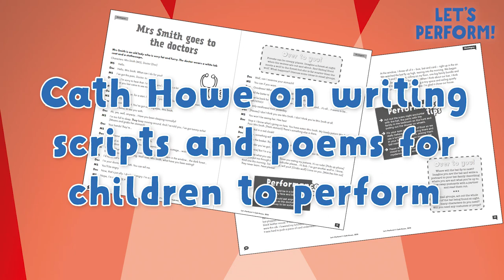Let's Perform!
Join writer Cath Howe and the children of Fern Hill Primary School as they perform scripts and poems from Let's Perform!